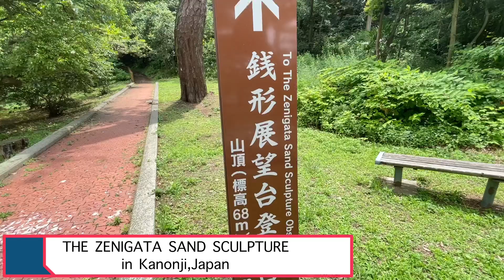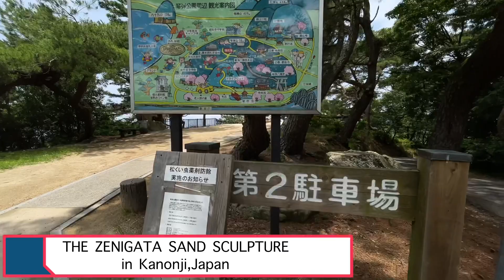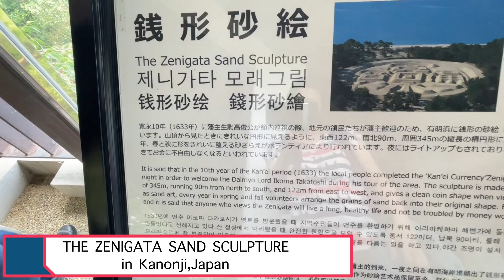Zenigata Sand Sculture| Huge Sand Art | Japan travel Vlog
Zenigata Sunae is a huge
sand art of a 345m copper coin from
Edo period drawn on Ariake Beach
in Kanonji City it was created over
the night in 1633 to welcome the
feudal lord Ikoma Takatoshi.
It is said that all those
who view this coin will lead
on healthy, long lives, with no
problem about money.